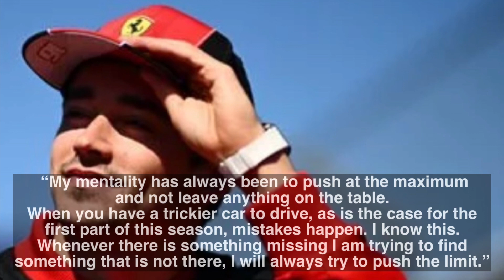Is there more trouble at Ferrari? I think so!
It’s silly season so maybe I’m way off the mark here, but Ferrari and Leclerc seem to be struggling to find some common ground while managing to blame each other for the issues they’re currently suffering, but I wouldn’t be surprised to see Leclerc replaced for 2024 based on the way things are going.

Anyway… let me have your thoughts on this and sillyseason in general.